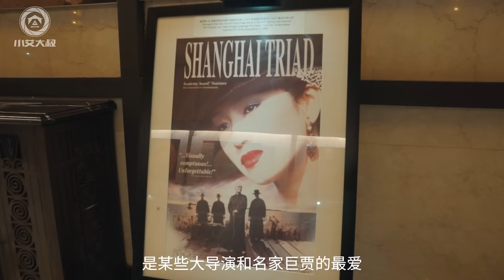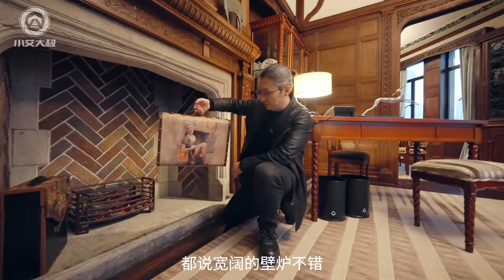【小艾大叔】ENG)名噪上海灘的“遠東第一樓”，最受名家巨賈喜愛的豪宅到底長啥樣| Luxury Hotel Tour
今天艾叔帶大家看看曾經名噪上海灘的“遠東第一樓”，最受名家巨賈喜愛的豪宅——上海和平飯店。很多朋友可能對這裡並不陌生，因為這裡拍過無數耳熟能詳的經典電影，是某些大導演和名家巨賈的最愛。它高77米 一共12層，當年造價200多萬兩白銀。那麼，這個從前衣香鬢影 名流畢集的地兒，到底長什麼樣呢？跟艾叔一起去看看！

0:00 簡介 Intro
1:26 大堂 Lobby
2:44 主要設施 Main Facilities
5:03 沙遜私人會所 Sassoon's Private Apartment
6:39 九國套房 Nine-nation Suites
7:39 爵士吧 Jazz Bar
8:40 艾叔說兩句 Albert's Comment

更多文案請關注小艾大叔公眾號，微博還有超多獨家圖片等你來解鎖！